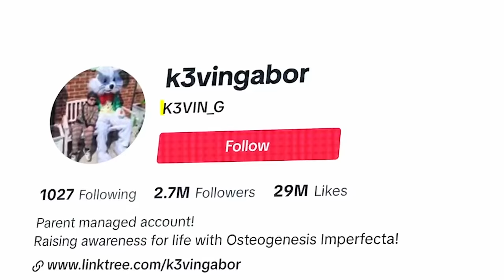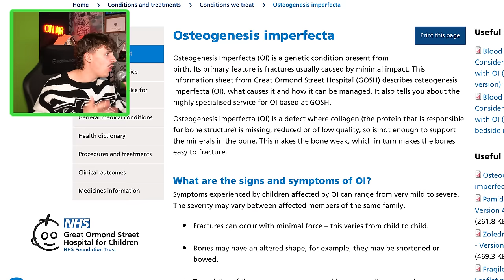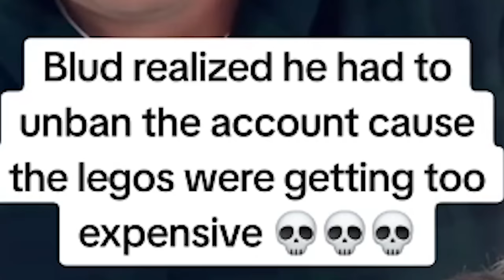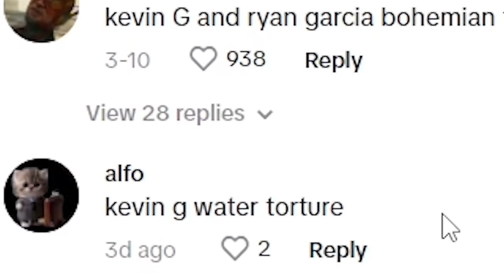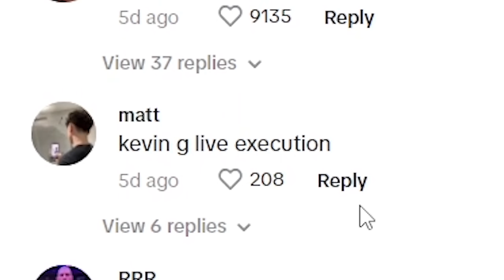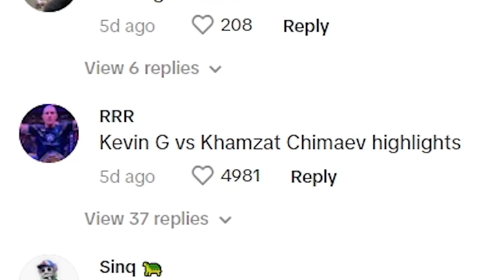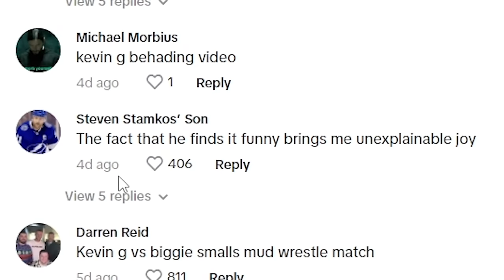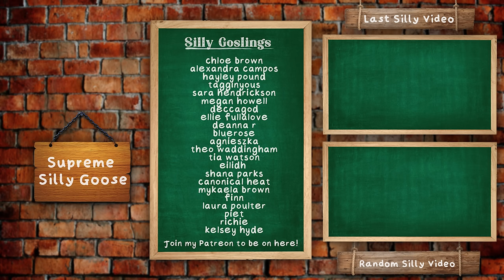The Most Hated Kid On TikTok... (Kevin G)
i didn't know what nike pros were before this video

Today we look at The Most Hated Kid on TikTok, Kevin G. Kevin Gabor, or @k3vingabor on TikTok is a kid who rose to fame from his singing videos but has recently came under a lot of hate. Is it justified?